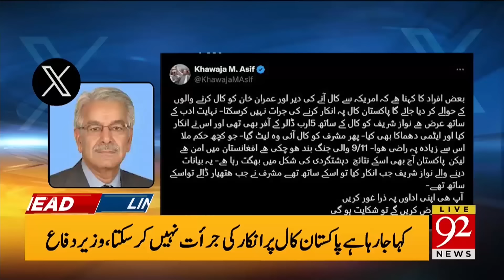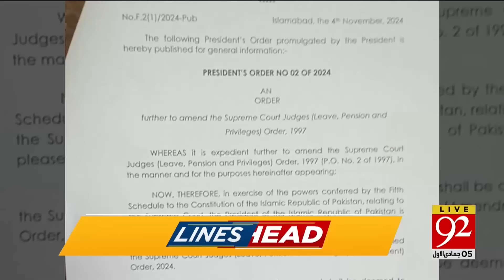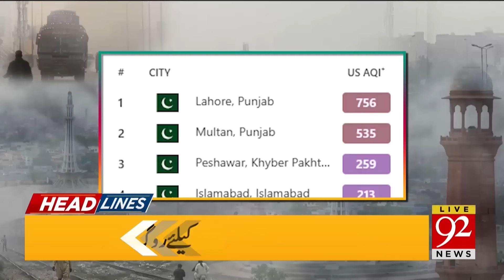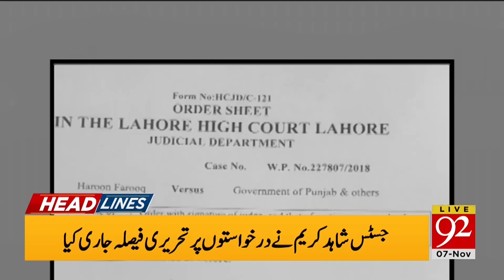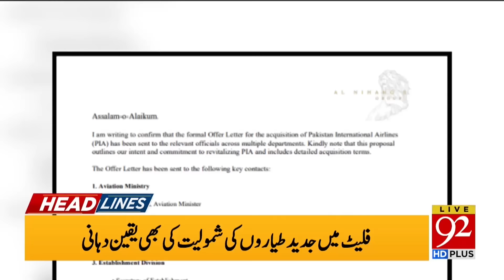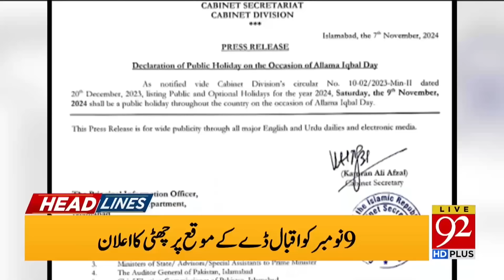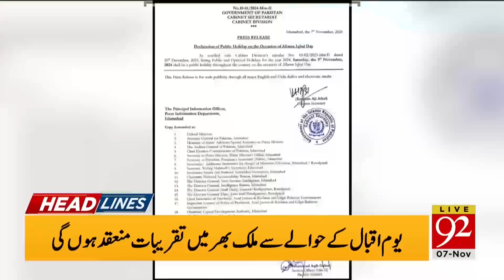Public Holiday Announced !!! | Headlines 7PM | 92NewsHD